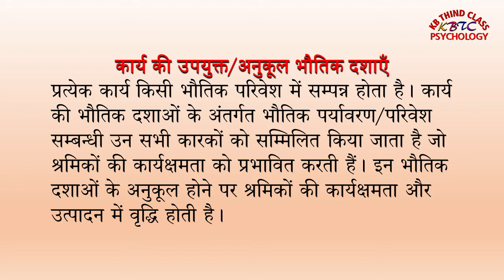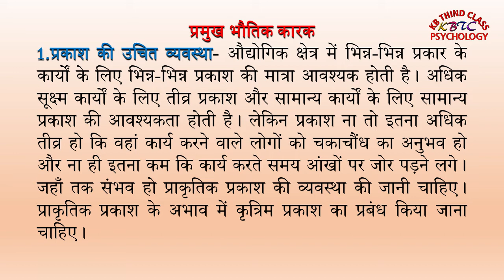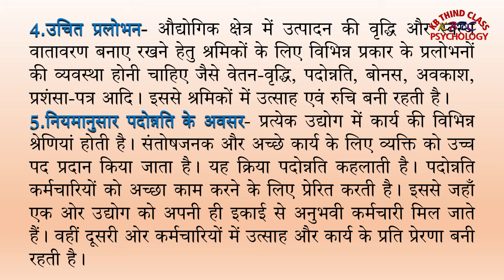औद्योगिक क्षेत्र में कार्य की उपयुक्त दशाएँ || Industrial Sector || Suitable working conditions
Psychology Class-11th औद्योगिक क्षेत्र में कार्य की उपयुक्त दशाएँ_खण्ड-ख_व्यावहारिक मनोविज्ञान_इकाई-4_उद्योग में मनोविज्ञान_भाग-3